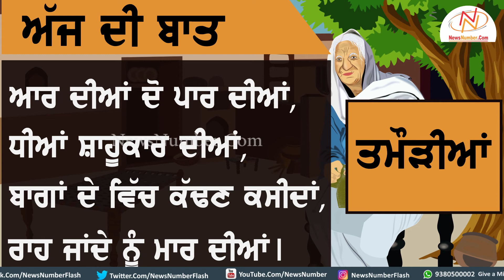Bibi Baatan Wali Episode-6